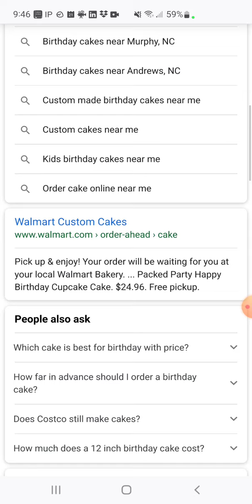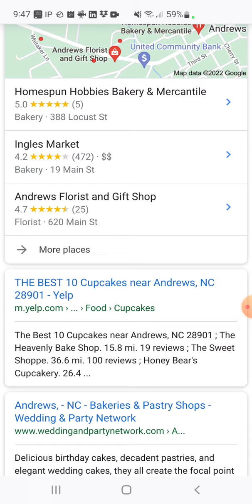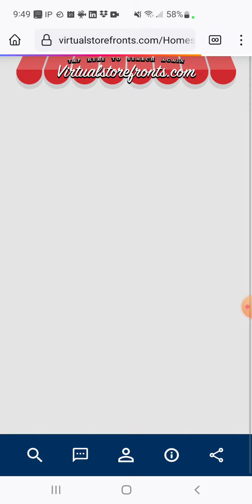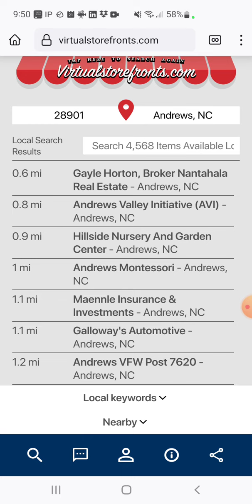Celebrating "birthday cakes" on Google - Local Google Results From Virtual Storefronts Keywords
Google might know you are a business, but Google probably doesn't know everything your business offers. Virtual Storefronts Keywords teach Google everything about your business so you become a Google local search result when people search for what you have locally.

Virtual Storefronts Keywords are on your dedicated Virtual Storefront Our Merchant Ambassadors are ready to create your no hassle, maintenance free Storefront, complete with custom Keyword List today - for $199/yr and no setup fee. 30 Day Money Back Guarantee

2. We will call to onboard you in days

Who is qualified for this SEO Solution? Locally owned, non-national franchise businesses and organizations that serve the public with regular hours:
- Local shops
- Local business services
- Local restaurants
- Churches (already have 2)
- Veterans Organizations (already have 3)
- Nonprofits
- Schools
- Artists with active sales
- Community arts groups

We are an enterprise level marketing solution that powers the nation's smallest businesses by working together to create a massive web presence at Virtualstorefronts.com Virtual Storefronts is a response to franchise marketing for local businesses.

As Laura says, "So a food truck can compete with McDonald's."

Virtual Storefronts is the easiest and fastest combined Website & SEO Solution possible. Being found online is what being in the yellow pages and what having a prominent store-front used to be pre-internet. It’s as important as having a phone line. 68% of our customers didn’t have a website before signing up with VS. Now they not only have a website solution, they have an SEO and local shopper solution — all for only $199.